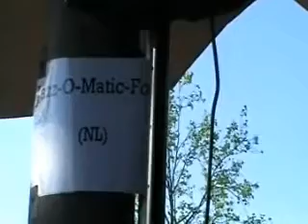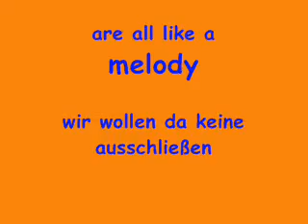A pretty Girl is like a melody........Jazz o'Matic Four.....